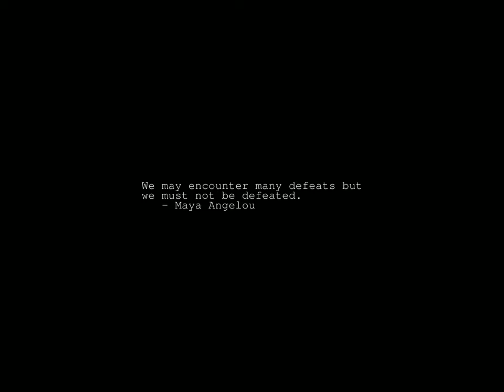Sunrise Time-lapse: Monday, August 07, 2023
On this day:
   Jack the Ripper makes his first kill, 1888
   Battle of Boyaca in Colombia
   Bank Holiday (ACT, NSW)
   Picnic Day (NT)

Today's random fortune, quote, or snark:
Youth doesn't excuse everything.
        -- Dr. Janice Lester (in Kirk's body), "Turnabout Intruder",
           stardate 5928.5.